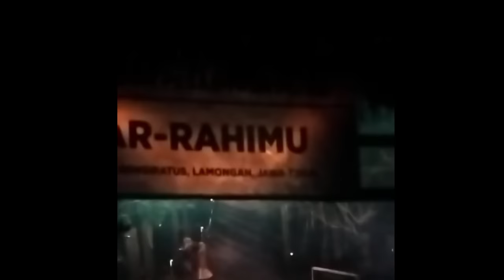KISAH NYATA TEROR SANTRI!! Alur Cerita Film MUNKAR (2024)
alur cerita film munkar
munkar full movie
alur cerita film
alur cerita
alur film
review film
sinopsis film munkar
sinopsis film munkar 2024
review film munkar
rangkuman film munkar
alur film munkar full movie
alur cerita munkar
film munkar
munkar 2024 full movie